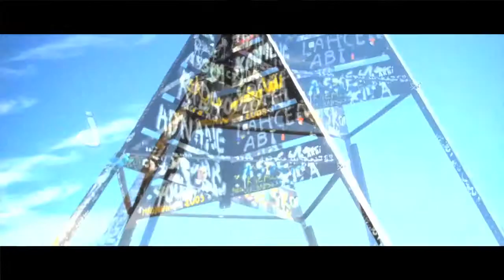Gorilla Mountaineering HD Promo